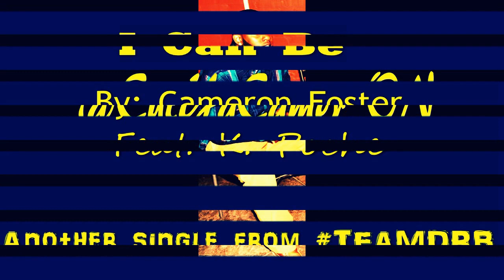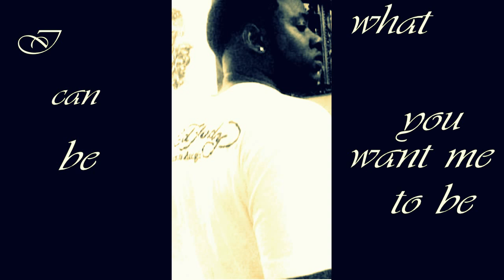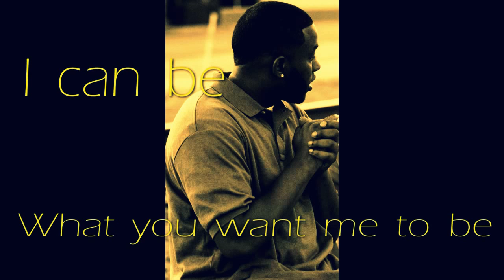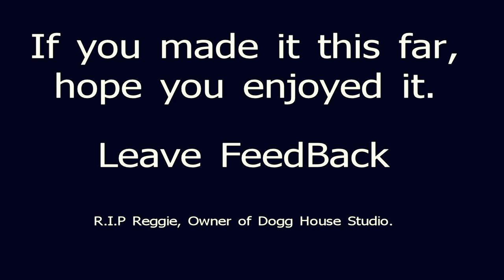Cameron Foster Feat. K. Poche - I Can Be